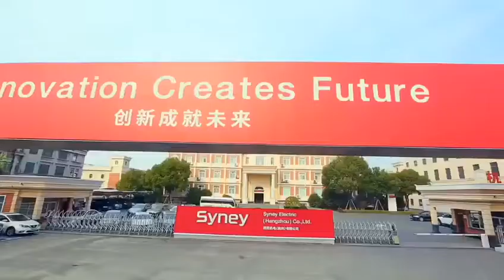Syney Big Space Opposite Doors Parking Car Elevator, FUJI Elevator, Car Elevator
Syney Big Space Opposite Doors Parking Car Elevator, FUJI Elevator, Car Elevator, learn more Model NO.: 16Q001, Deceleration Device: With Deceleration Device, Guide Rail: T Guide, Elevator Door: Center Opening Door, Door Knife: Double, Attendant: Without Attendant, Capacity: 3000~5000kg, Machine Room: with or Without, Door Open Size: 2400~2600mm, Door Open Way: Center Open 4 Panel, Motor: Geared or Gearless, Traction Ratio: 4:1, Production Time: About 35 Days, Transport Package: Plywood Box, Specification: EN81, GB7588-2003, Trademark: Syney or OEM, Origin: Hangzhou, Zhejiang, HS Code: 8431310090, Production Capacity: 11000 Sets Per Year, Type: Wellhole, Load Capacity: 3000kg, Speed: 0.25m/s, Drive Mode: AC, Open &amp; Close Type: Automatic, Lift Mechanism: Telescoping Lift